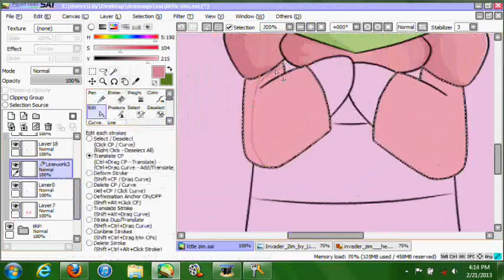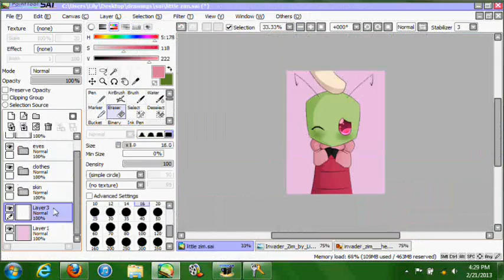mini zim speedpaint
mini zim